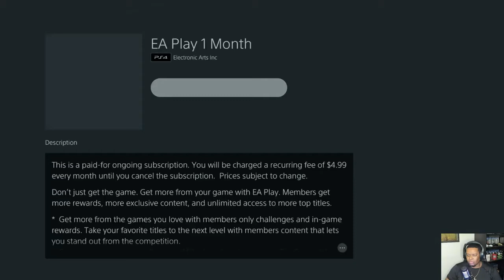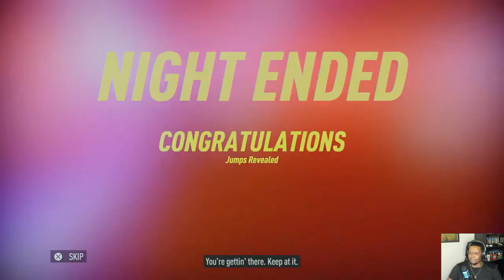Need For Speed Heat - (LETS PLAY) #3 - ALREADY MADE 100k!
RE-UPLOAD: YOUTUBE DOWN SCALED IT TO 720P!! BUT STILL ENJOY!!

ALREADY MADE 100k! - Need For Speed Heat - (LETS PLAY) #3

Need for Speed Heat is a 2019 racing video game developed by Ghost Games and published by Electronic Arts for PlayStation 4, Windows, and Xbox One. It is the twenty-fourth installment in the Need for Speed series and commemorates the series' 25th anniversary.